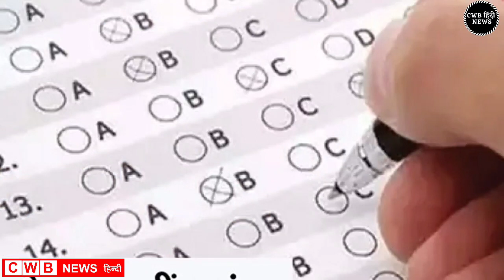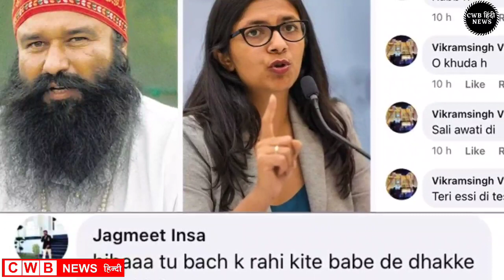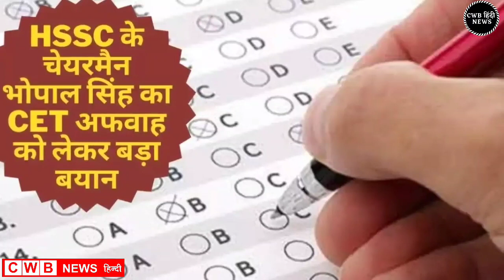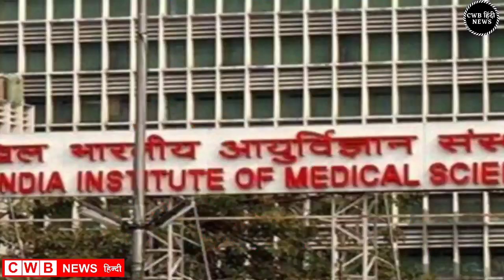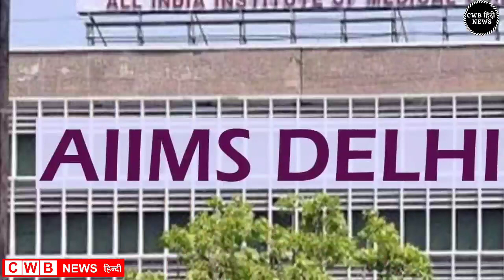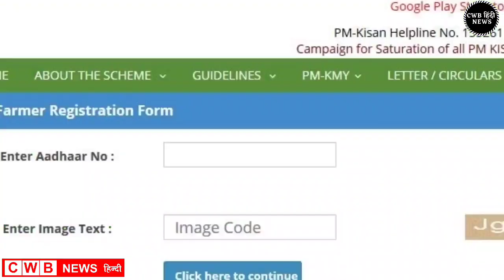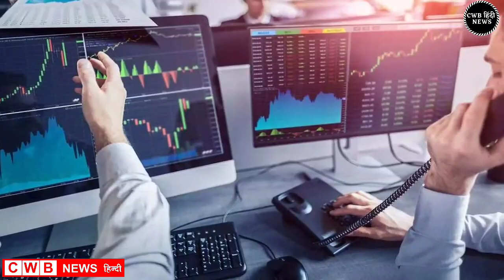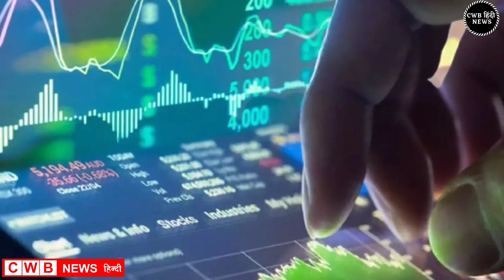1 November Haryana News | Haryana Hindi News 1 | Haryana Live news | cwb news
Aaj दिनांक 1 November 2022 हरियाणा सुबह सवेरे Morning News, Hindi Haryana News, corona वायरस news , cwb_news 1_november_2022, Gold_Silver latest price, Petrol Disel Rate
Haryna_Local_News, हरियाणाप्रमुखसमाचार
अक्टूबर samachar

Nonstop_News || Fatafat khabren || today news || आज हरियाणा की ताजा ख़बरें || aaj ki news || din bhar ki news || News Headlines || 1 November || govnews

Smartphone  overview
हिंदी 1_November_2022 | Today_Breaking_News | मुख्य_समाचार | Today_News_headlines | 1_November_2022 modi video watch मौसम विभाग weather weather in today and tomorro 1 November 2022
Nonstop News|1 November 2022 आज की ताजा ख़बरें||News Headlines|mausam vibhag aaj weather,sbi,lic,mp  Breaking News ! Today 1_november_2022 के मुख्य समाचार हरियाणा बड़ी खबरें, PM Modi, Bank, Hindi news, SBI, Wehdar Hindi news, big news of the day news bulletin, 1_November 2022: Live watch today breaking news video here. Today Breaking News ! aaj ki taja khabar 1_नवंबर_2022 हरियाणा के मुख्य समाचार बड़ी खबरें, PM Modi, SBI news, Bank | News aaj ki taza khabar today breaking news,cwb news news,modi speech today,latest,breaking news

1 NOVEMBER 2022 TODAY BREAKING NEWS CWB NEWS

Today Breaking News ! आज 1 november 2022 हरियाणा के मुख्य समाचार बड़ी खबरें, PM Modi,PF, Bank, ATM, CAB

Today 1, November 2022 news
Today_Breaking_News ! आज 1 नवंबर 2022 हरियाणा के मुख्य समाचार बड़ी खबरें, PM Modi ,PF,
1 November 2022 today breaking news new rules
Today Breaking News ! आज 1नवंबर 2022 के मुख्य समाचार हरियाणा बड़ी खबरें, PM Modi,PF, Bank, SBI ATM,CAB
1 November 2022 cwb news
Today Breaking News ! आज 1 November 2022 के मुख्य समाचार बड़ी खबरें, सूर्यग्रहण PM Modi,Bank, SBI,CAB,RAILWAY NEWS, HDFC BANK, CANBANK NEWS
Today हरियाणा Breaking News ! आज 1 नवंबर 2022के मुख्य समाचार बड़ी खबरें PM Modi, SBI, weather, Bank,
Nonstop News | आज हरियाणा की ताजा ख़बरें | News Headlines | 1November2022News